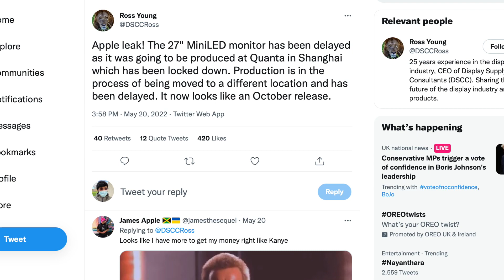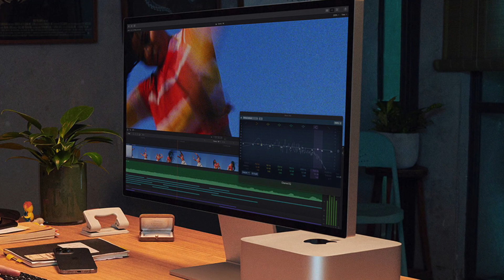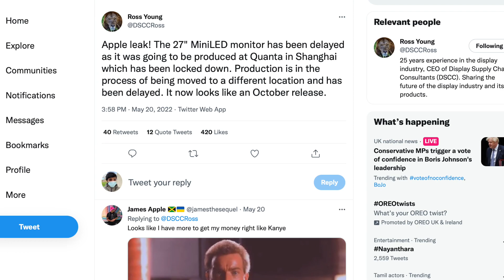Will STUDIO DISPLAY PRO + MAC PRO Be Previewed At WWDC22?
Time-stamps:
Intro 00:00
Main Report 00:23
Two Possibilities With The Release Of This Product 00:51
October Release 00:59
WWDC Release 01:28
Outro 02:23